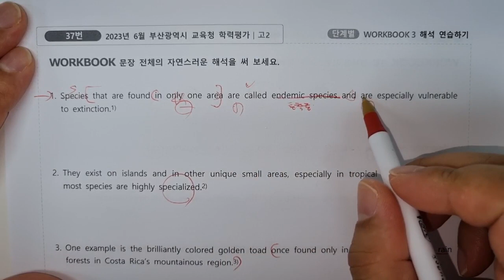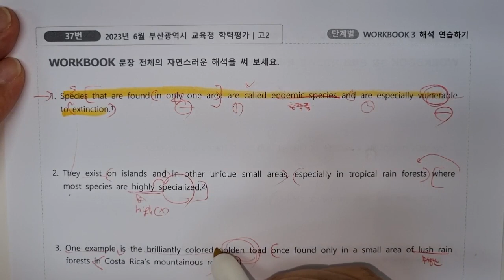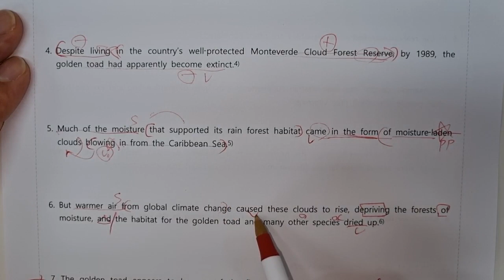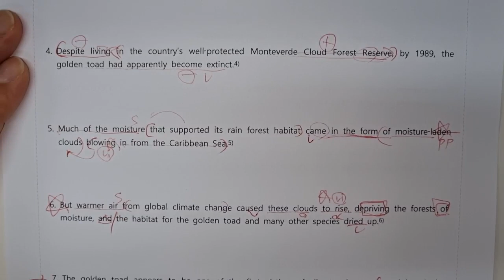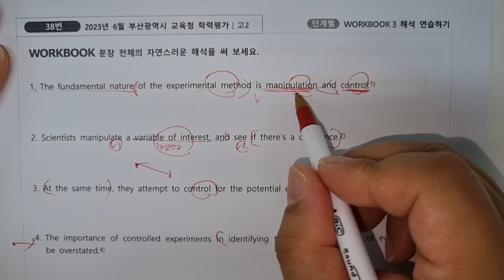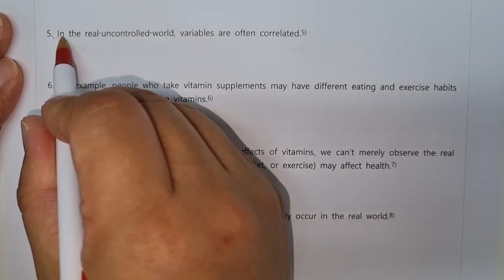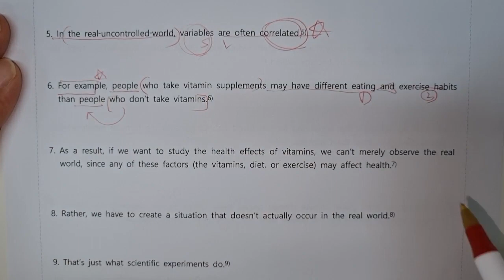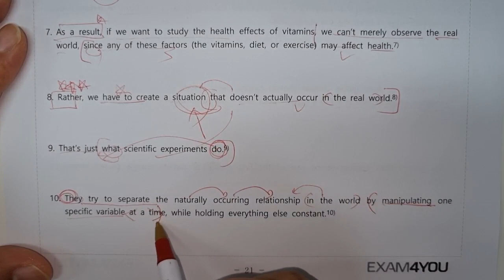2023년6월고2모의고사37,38번